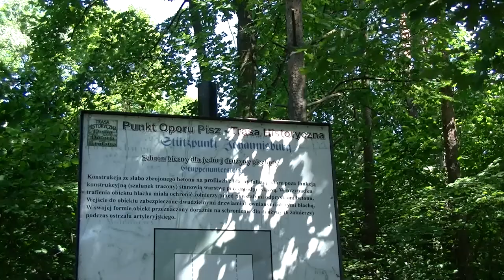Bunkry poniemieckie Pisz na Mazurach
Te niemieckie bunkry w Piszu na Mazurach pełniły jakąś rolę w obronie tego miasta. Były ulokowane na przesmyku pomiędzy dwoma jeziorami. Są teraz jedną z atrakcji turystycznej tej miejscowości, ale trzeba się wybrać aż na sam koniec ulicy Olsztyńskiej.

Jest to niewątpliwa atrakcja turystyczna dla miłośników wojska czy znawców fortyfikacji